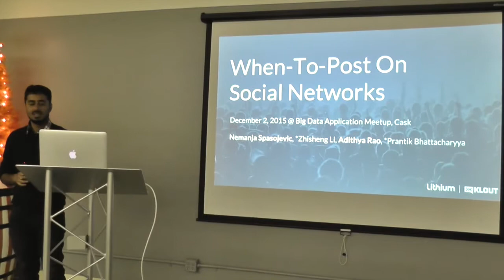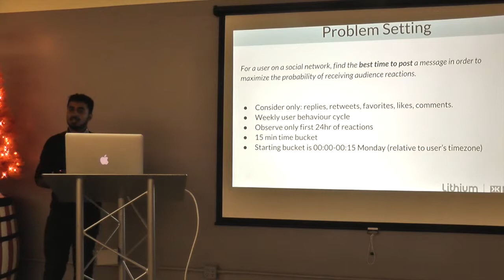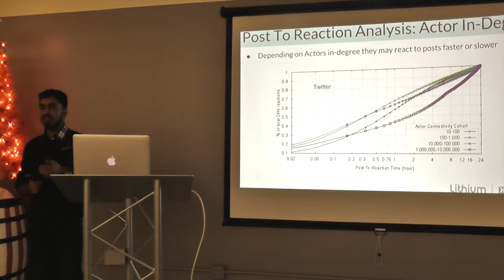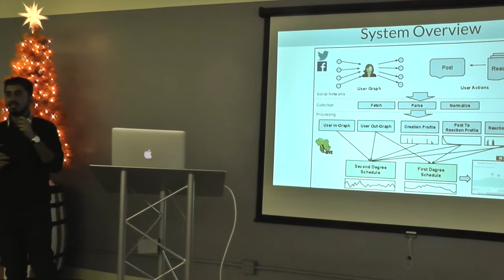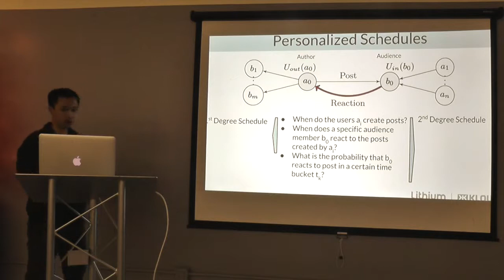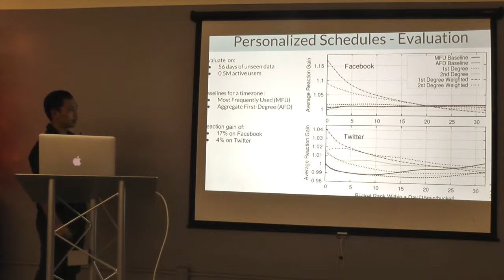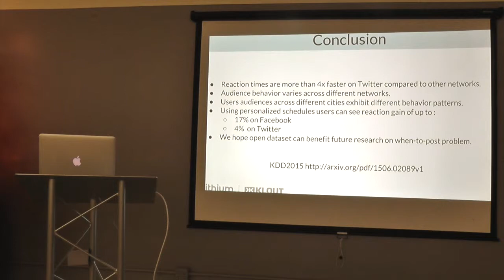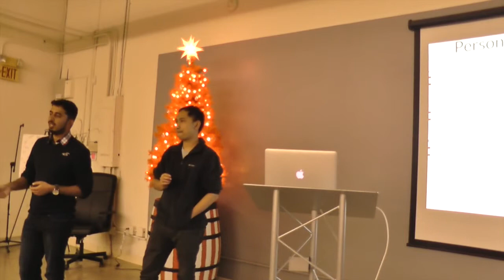BDAM: When-To-Post on Social Networks - Zhisheng Li & Prantik Bhattacharyya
Speaker: Zhisheng Li & Prantik Bhattacharyya, Lithium
Big Data Applications Meetup, 12/02/2015

About the talk:

For many users on social networks, one of the goals when broadcasting content is to reach a large audience. The probability of receiving reactions to a message differs for each user and depends on various factors, such as location, daily and weekly behavior patterns and the visibility of the message. While previous work has focused on overall network dynamics and message flow cascades, the problem of recommending personalized posting times has remained an underexplored topic of research.

In this talk, we will formulate a when-to-post problem, where the objective is to find the best times for a user to post on social networks in order to maximize the probability of audience responses. To understand the complexity of the problem, we examine user behavior in terms of post-to-reaction times, and compare cross-network and cross-city weekly reaction behavior for users in different cities, on both Twitter and Facebook, over a billion posted messages and observed reactions.